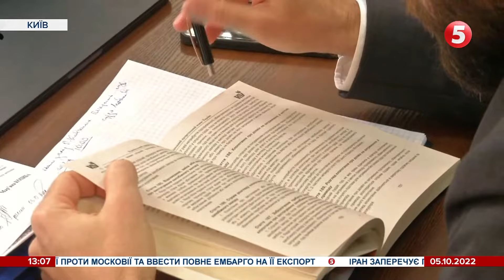Колишньому заступнику Супрун Павлу Ковтонюку обрали запобіжний захід / включення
Колишньому заступнику міністра охорони здоров'я Павлу Ковтонюку обрали запобіжний захід - особисте зобов'язання. Хоча, прокурор наполягав на нічному домашньому арешті з носіннями електронного браслета. Справу стосовно закупівлі реєстру донорів слухав Печерський райсуд Києва.

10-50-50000 - будь-яка сума має значення.

Разом переможемо!
Слава Україні!